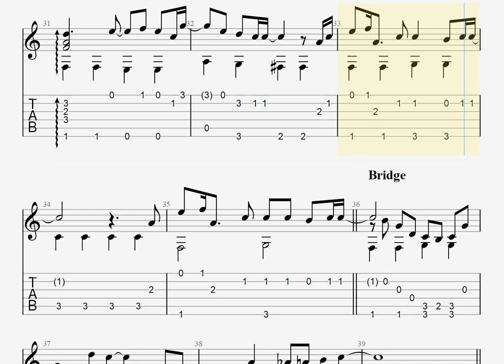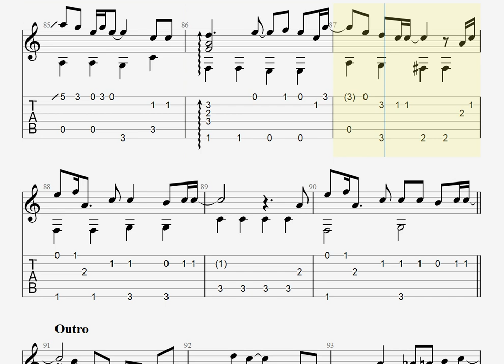会いたくて/Ado[ソロギター TAB譜面]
Piascore 楽譜ストアで「会いたくて」の発売を開始しました！